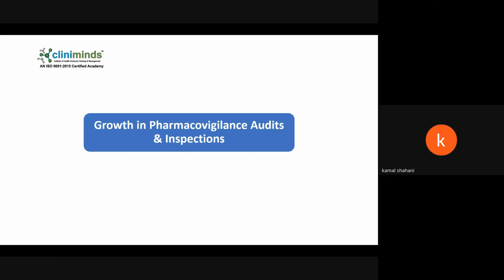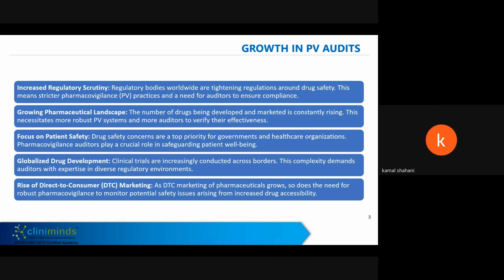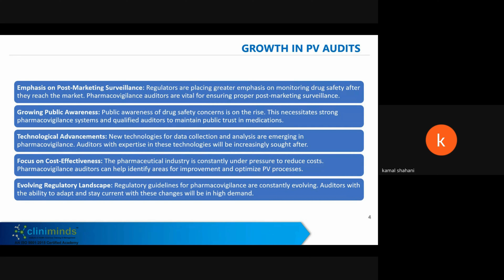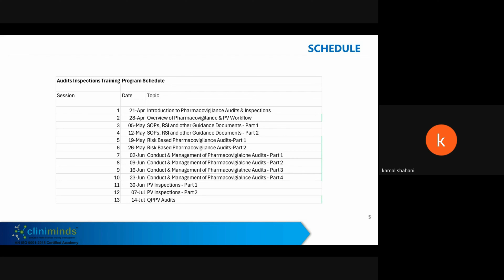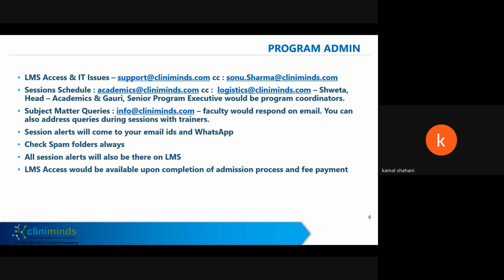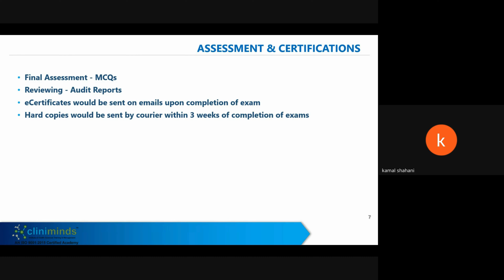Cliniminds launches India's first structured training program in PV Audits & Inspections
Cliniminds launches India's first structured training program in Pharmacovigilance Audits & Inspections. Program is supported by CRQA, a leading global GxP compliance firm. Program was inaugurated by Mr. Gurpreet Singh, Vice President & Managing Director, Integrated Safety, IQVIA, U.K.